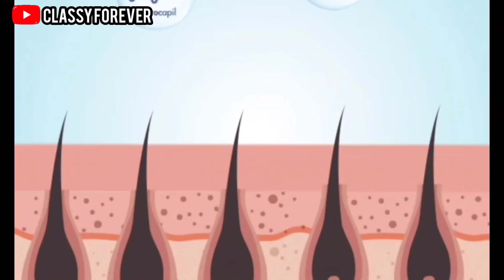ஒரு முறை use பண்ணாலே முடி கொட்டாது 🤩 Powerful hair mask to stop 70% hairfall in 1 use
If you wanna buy the hair oil which I used in the video or a good homemade hair oil according to your hair concern,
you can contact 👇
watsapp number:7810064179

இந்த வீடியோவில் நான் செய்த ஹேர் ஆயில் வாங்க /சிறந்த கெமிக்கல்ஸ் இல்லாத ஹெர் ஆயில், உங்க முடி பிரச்சினைக்கு ஏற்றதாக வாங்க👇
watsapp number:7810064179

If you have any doubts let me know in comment section. I will see you all in my next video until then stay healthy & gorgeous❤️